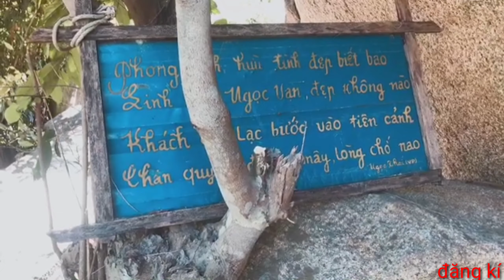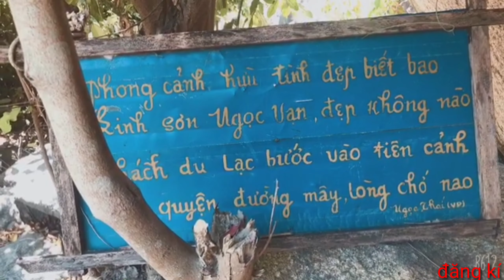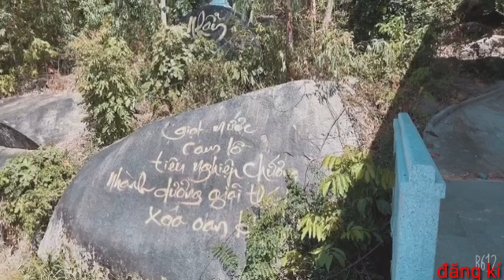Quang cảnh bên trong tuyệt đẹp của tịnh xá NGỌC VẠN